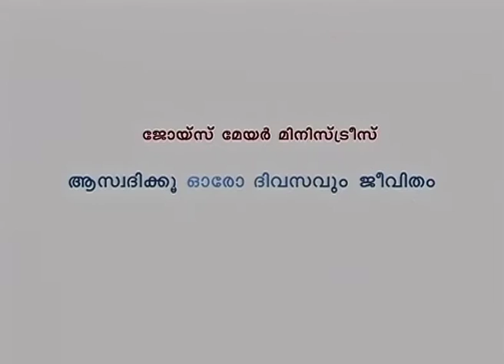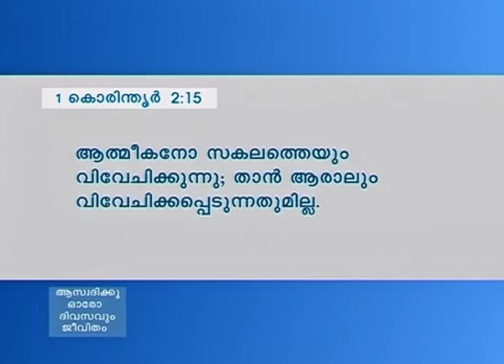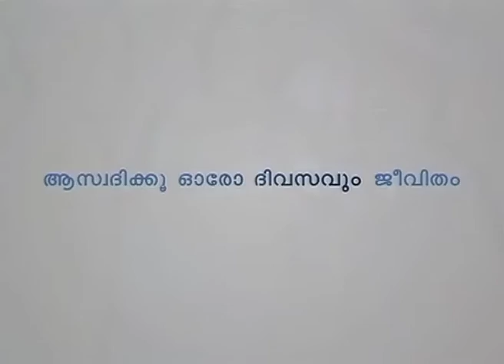നിങ്ങളുടെ ജിവിതത്തെ മാറ്റുന്ന സ്വഭാവങ്ങള്‍ - Habits That Will Change Your Life Part 6 - Joyce Meyer